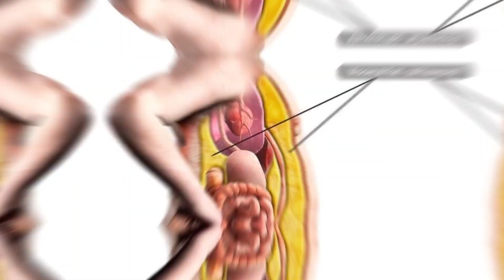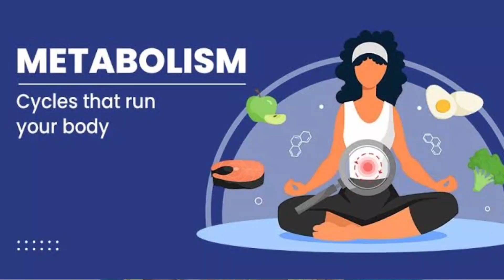Burn Belly Fat With These Herbs - How To Quickly Reduce Belly Fat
Thank you for tuning in! Welcome to Midhat NutriHealth, your go-to destination for enlightening educational content tailored to those passionate about the healthcare industry. Our mission is to empower knowledge seekers like you on their quest for understanding and discovery.

Doing so lets you stay in the loop with our latest updates, delivered to your YouTube feed!

 to connect with fellow healthcare enthusiasts.

Our mission is to provide reliable, up-to-date health and medical information to enhance the well-being of individuals and their communities. We're here to guide you toward achieving your health, fitness, and appearance goals by offering accurate information, expert advice, and insights into nutrition and dietary supplements. Join us on this enlightening journey toward a healthier you!